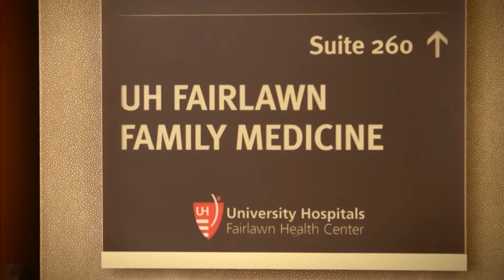Dr. Myra Mark